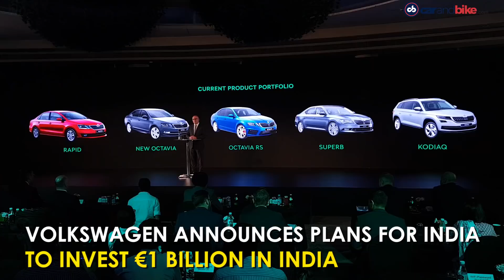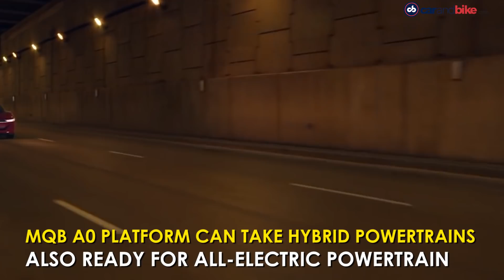India Plans: Volkswagen Group And Skoda | NDTV carandbike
The Volkswagen Group and Skoda have announced their plans for the Indian market. The German automaker will be investing €1 BILLION in India to localise the new MQB A0 Platform for locally made and locally developed SUVs. The German automaker - led by Skoda India will be showcasing its first SUV in India in 2020 with a market launch and production slated to begin in 2021. The Skoda SUV will be followed by a Volkswagen SUV and then later two more slightly larger SUVs too. The Volkswagen Group will also finally start making the TSI engine in India with the new 1-litre unit.